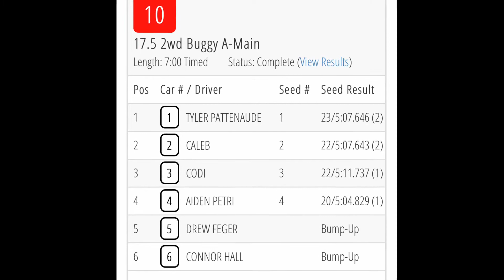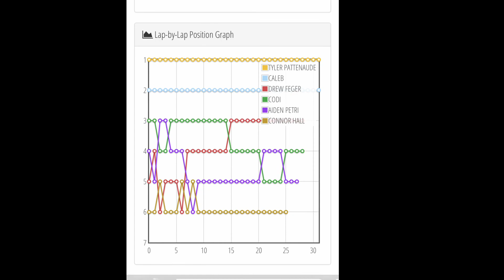6amRC. CRC Hobbies. 17.5 buggy A-main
CRC Hobbies in Peoria, Illinois